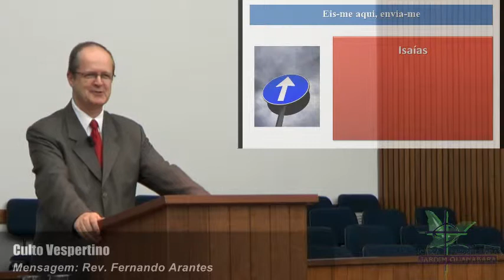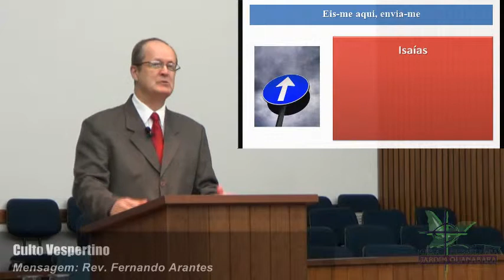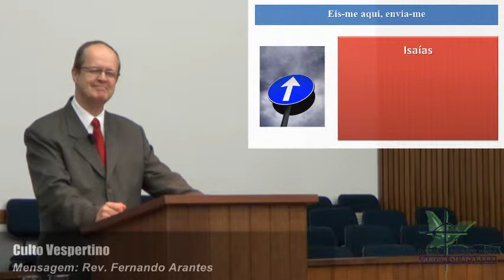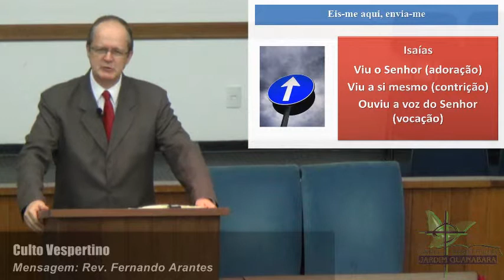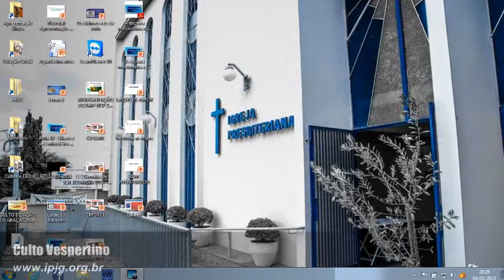Culto Vespertino exibido em 04.01.2015